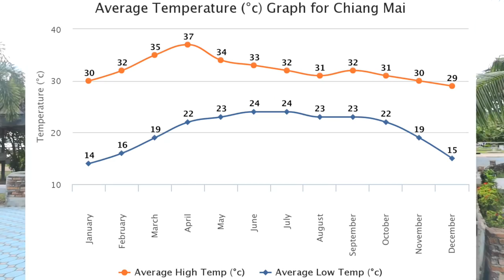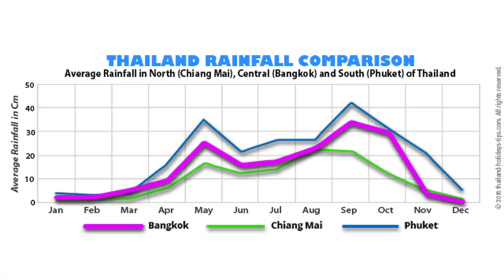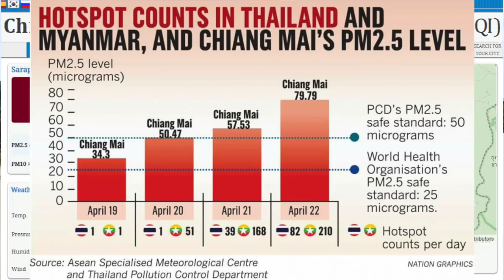The Pros & Cons Of Living In Thailand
A lot of people want to move to Thailand and they want to go ahead with it but they want to know as much information as possible about Thailand before coming here to make sure if it is the right country for them to move and live in.

So i have created this video "The Pros & Cons Of Living In Thailand" specifically for anyone considering moving to Thailand which is the most extensive pros and cons video on living in Thailand.

In this video i go extensively into the pros such as the cheap cost of living, high speed internet, amazing tasty food to eat out at restaurants, the hot weather, the city life or the calmer nature life, Thai girls and many other pros alongside all of the cons such as visas, the rainy season, the burning season and more.

And all of the pros and cons are based on my own personally experience of living between Chiang Mai, Koh Phangan and Phuket of the last 4+ years as a UK digital nomad expat.